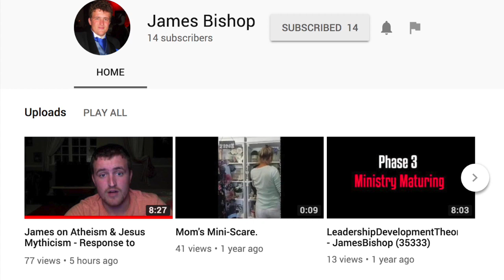Cosmic Skeptic’s Prayer Phail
Cosmic Skeptic says he can prove all prayer is futile. Hmmm. do you think he'll pull it off?